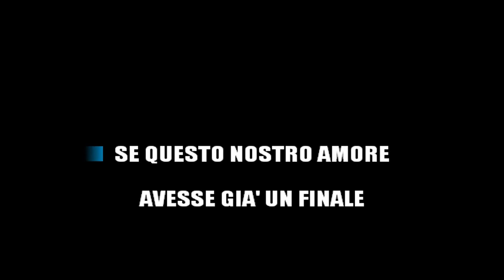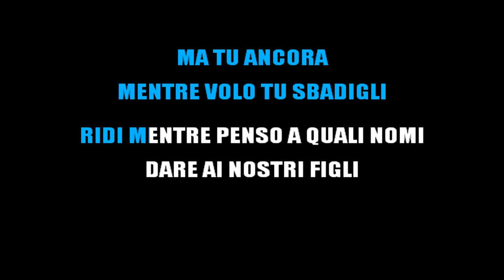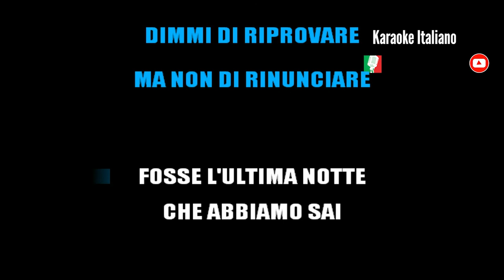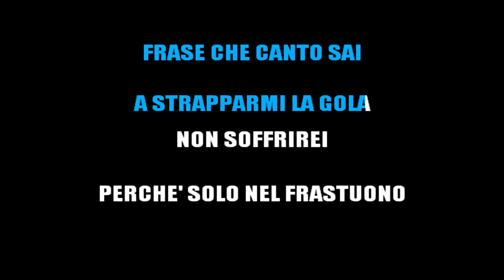MARCO MENGONI - CAMBIA UN UOMO (KARAOKE STRUMENTALE) [base karaoke italiano]🎤